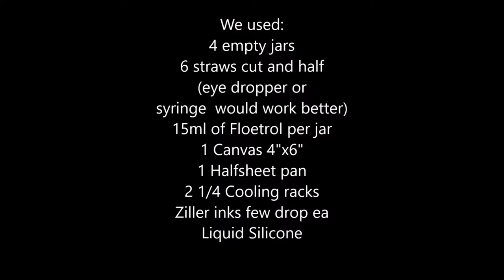Pouring with Floetrol and Ziller inks